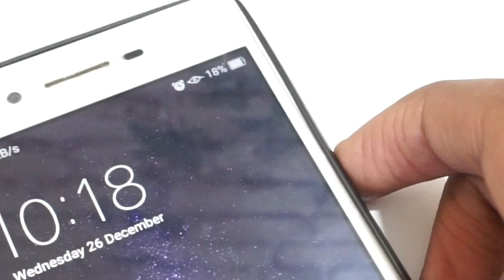Amazing portable Emergency charger for any phone 🔋📱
In this quick tutorial we will see how to make simple emergency mobile charger at home. For this project you will require a usb cable and a 9v battery cap.

Keep Sharing, Keep Loving :D